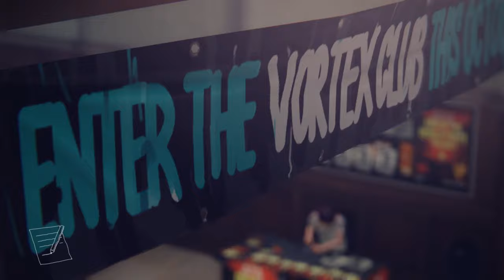Life Is Strange Episode 2 - Part 4 | CHOLE RUN!